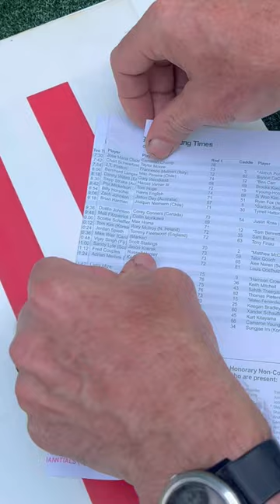The Augusta Fold | The Masters